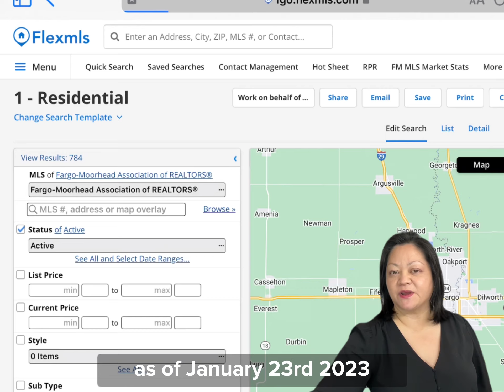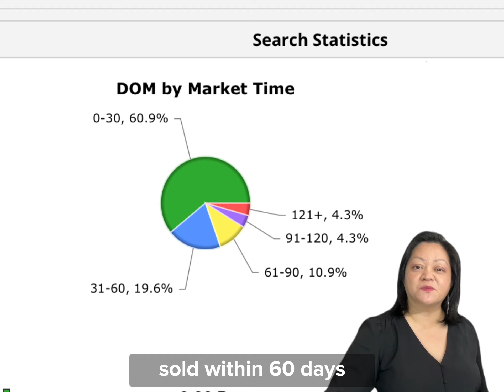Fargo Moorhead West Fargo Real Estate Market Update. January 23rd, 2023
Fargo Moorhead West Fargo Real Estate Market Update.

Shanshan Sateren, REALTOR®
Century 21 FM Realty
Fargo ND
Moorhead MN
West Fargo ND
Horace ND